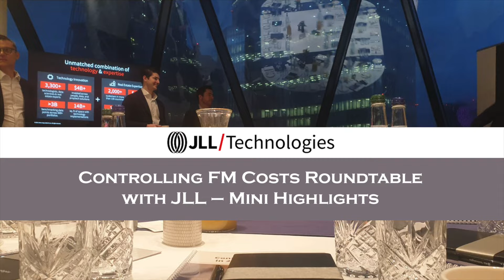Controlling FM Costs Roundtable with JLL – Mini Highlights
CAFM company JLL Technologies is interested in the voices of leaders in the FM private and public sectors – as such, a diverse board was invited to a roundtable breakfast with ThisWeekinFM.
The group discussed the current affairs of the industry, aimed at sharing success strategies and struggles but openly directed by the delegates, with a view to reducing FM costs in an era of post-pandemic inflation.